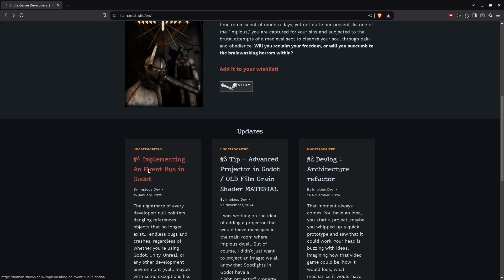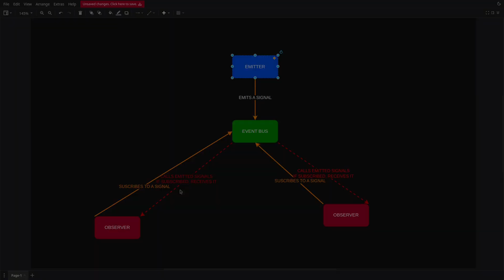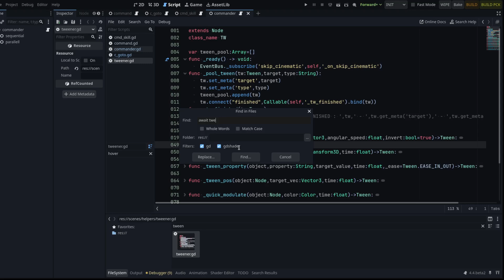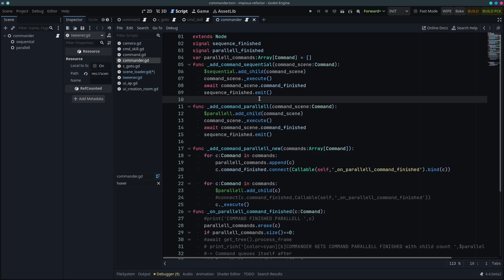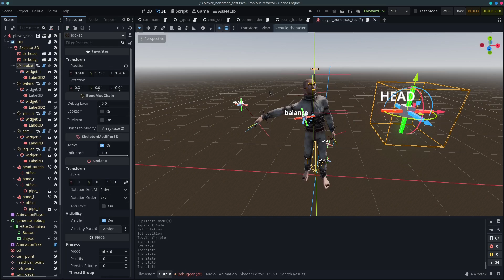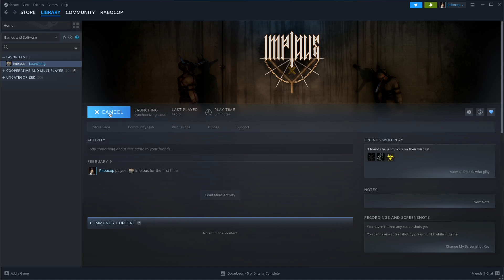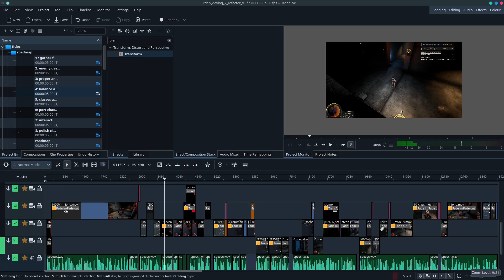[ Impious ] Devlog #7 - Code Refactoring and Turn-Based Combat System in Godot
In this video I'll show you how I did a code refactoring and implemented the turn based combat system in Godot.
I will cover an overview on the new architecture design by including some code design patterns that made my life easier while advancing on the video game core loop.

00:00 Introduction
01:35 Event Bus Pattern
02:50 Factory Pattern
3:03 Commander pattern
3:36 Coroutines
4:10 Asynchronous Scene Loader
5:05 Porting and current state
5:35 Ik bones / BoneModifier3D / Procedural animation
5:55 Refocusing Game Design
6:45 Turn Based Combat System
7:28 First Builds on Steam
7:48 Next steps / Roadmap